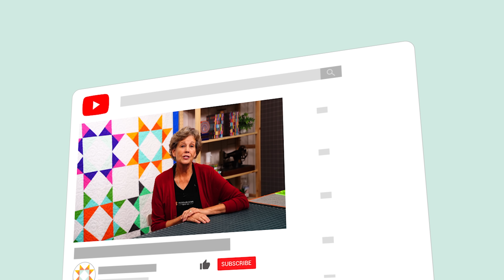How to Make a Cuddle Magnetic Scarf - Free Project Tutorial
Ready to learn more tricks with Cuddle? Jenny and sewing specialist Teresa Coates are back to teach you how to make a magnetic scarf using Cuddle fabric. One yard of Cuddle can make up to six scarves, which makes this project perfect for batch gifting!

Missouri Star Quilt Co. provides totally FREE quick and easy quilting, sewing, and craft tutorials every single week because we love to help you create! Follow along with these fun online classes to learn more about quilt design and quilting techniques. It’s an inspiration for everyone—from beginners to advanced quilters. To make quilting easier than ever before, precut fabrics are used as the building blocks of almost every sewing tutorial. These quilt fabrics like layer cakes, charm packs, and jelly rolls make textile patchwork as easy as pie! Plus, we offer quilt patterns and quilting supplies along with gorgeous quilt material to simplify your experience. We hope you enjoy our quilting for beginners tutorials.